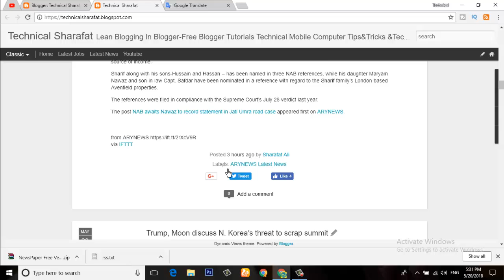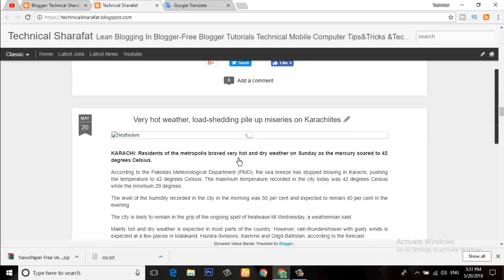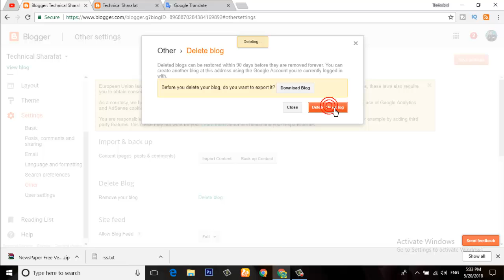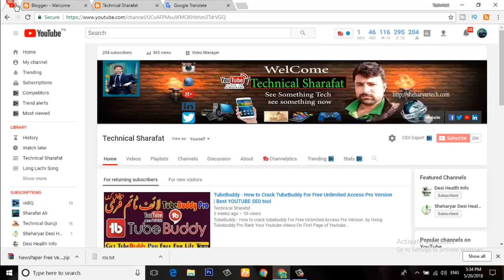How To Delete Your Blogger Account in One Click | Delete Blogger Parmanently ?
This Video How To Delete Your Blogger Account in One Click | Delete Blogger Parmanently ?
Hello,,
Everybody I'm Rana Sharafat this is my official Youtube Channel "Technical Sharafat". In which I share many informative video about online earning, mobile tricks and other social life related material.

dosto is video men apko bataya gia ha k ap apny blogger ko kaesy pamanently delete kar skty ha bohat hi achey triky sy apko smjaya gia ha umeed ha k apko video pasand ai ho g agar video pasand ai ha to aesi hi video or dekhny k liy hamary channel Technical Sharafat ko subscribe kren

Technical Sharafat

technicalsharafat